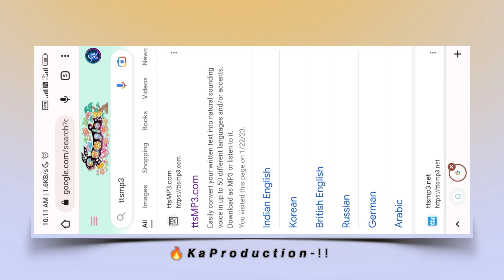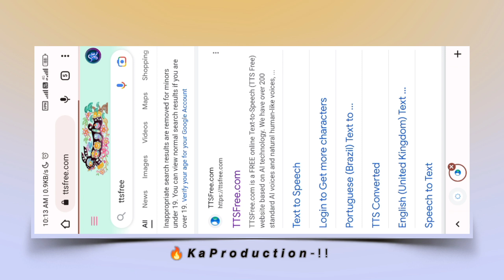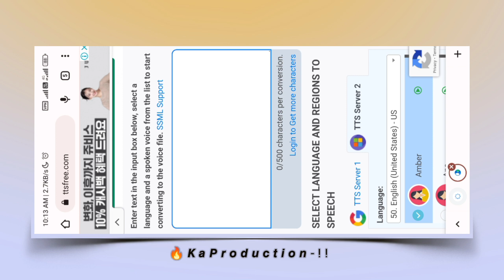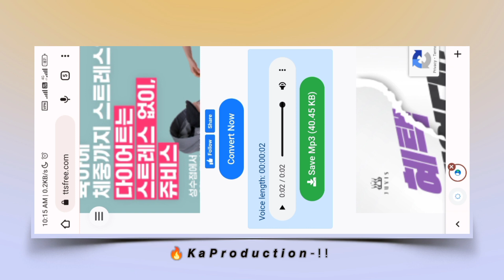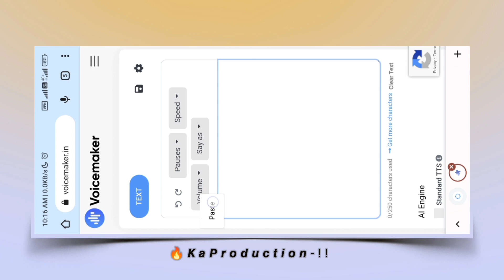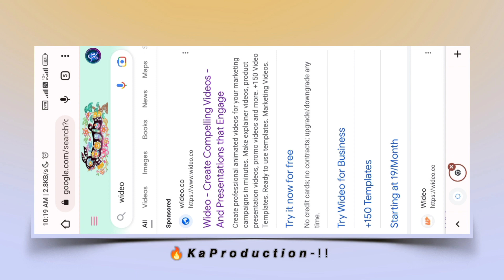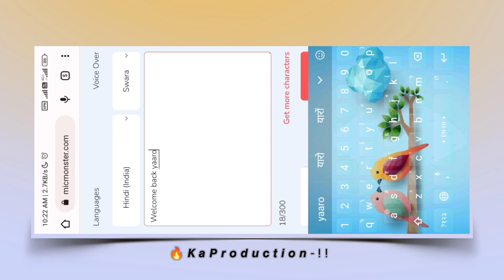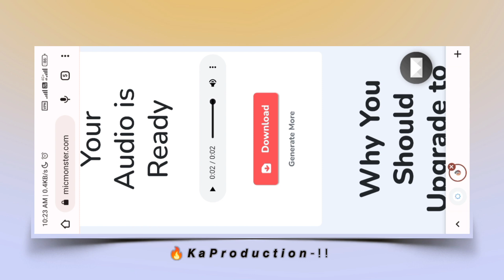5 Best Text To Speech Ai Voice Website For YouTube Videos